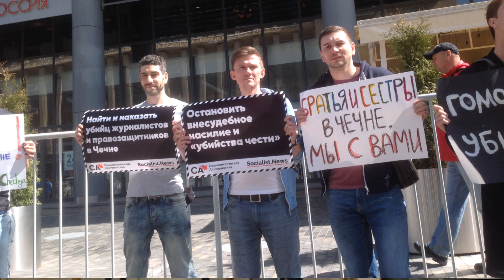די לרצח להט״ב בצ׳צ׳ניה -- עדכון על המחאה הבינלאומית והמאבק ברוסיה (17.5)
יאשה מארמר, ממאבק סוציאליסטי מדווח על ההתפתחויות האחרונות סביב קמפיין הסולידריות הבינלאומי נגד רדיפה ורצח של להט"ב בצ׳צ׳ניה ופעולות הועד להצלת הלהט"ב בצ'צ'ניה שהוקם במוסקבה. לקריאה נוספת